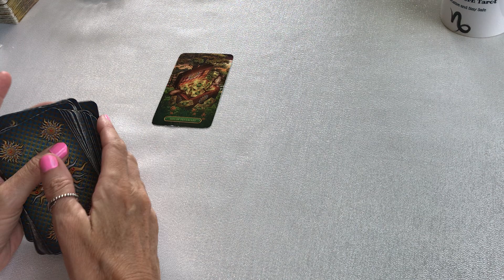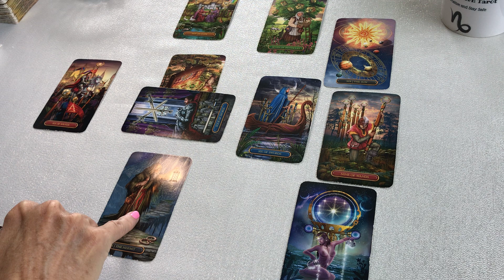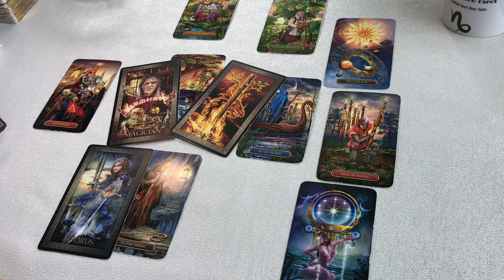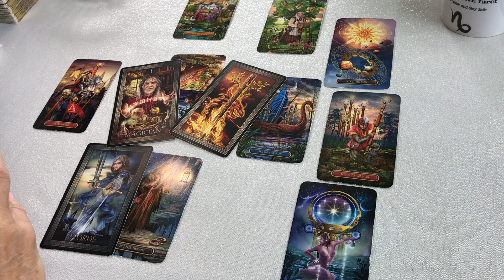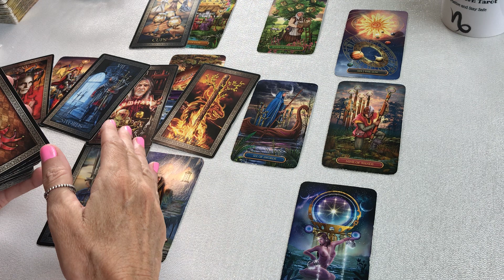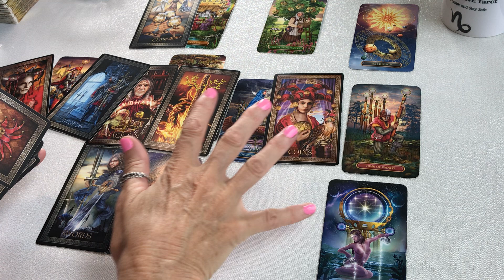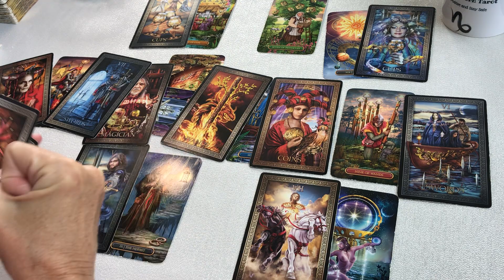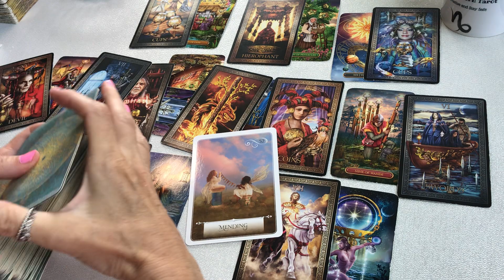CAPRICORN "THIS IS THE MOST IMPORTANT THING CAPRICORN..."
CAPRICORN TODAY TAROT CARD READING MARCH 2023 "THIS IS THE MOST IMPORTANT THING CAPRICORN... KEEP GOING AND GET PAST THIS SITUATION!"